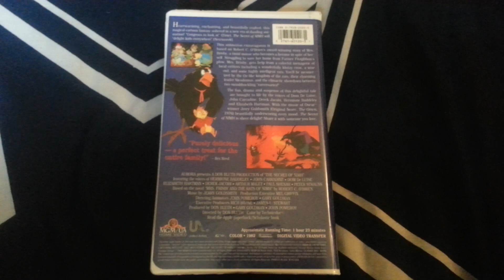The Secret Of NIMH VHS Review